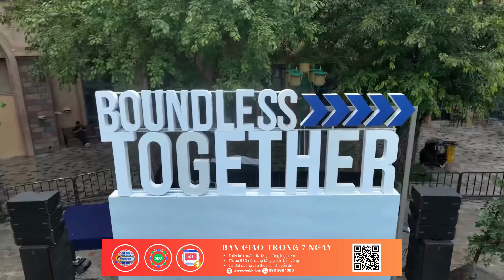300 xe VinFast tham dự Wonder Trip 2023 - sự kiện offline xe Việt lớn nhất từ trước đến nay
Chào đại gia đình mình nhé!
😍 Châu nhận thấy rằng bất cứ ngành nghề gì hay bất cứ doanh nghiệp lớn hay nhỏ, thậm chí là cá nhân cũng cần nên có cho mình 1 website để đăng tải, quảng bá sản phẩm dịch vụ của mình trên nền tảng online.
& Cty Châu có chuyên dịch vụ thiết kế website.
🤳 A/C/E có cần 1 website để thực hiện dự án của mình inbox Châu hỗ trợ mình nhanh nhất nhé!
👉 Kết nối: Công ty TNHH Truyền Thông Quảng Cáo NQC. GPDKKD: 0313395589 do sở KH & ĐT TP.HCM cấp ngày 12/08/2015.
🌎 Tên miền WebKit.vn là nhãn hiệu đã được chứng nhận tại Bộ Thông Tin Và Truyền Thông theo Điều 23 Luật Công Nghệ Thông Tin Việt Nam
👉 Địa chỉ: Toà nhà S105 Vinhomes Grand Park, Nguyễn Xiển, Quận 9, Tp Thủ Đức.
👉 Điện thoại: 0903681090 (vui lòng SMS hoặc Chat để chúng tôi lưu trữ).
Chịu trách nhiệm nội dung: Nguyễn Quang Châu. Xem chính sách sử dụng
🤝 Cảm ơn vì đã luôn cùng đồng hành!